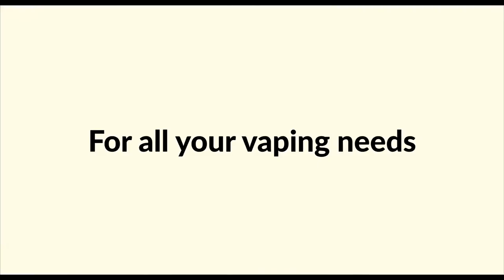Rock "N" Roll Bunny: Vapor King Australia